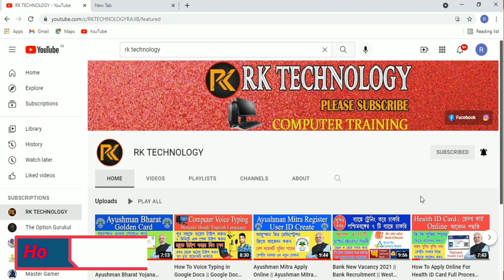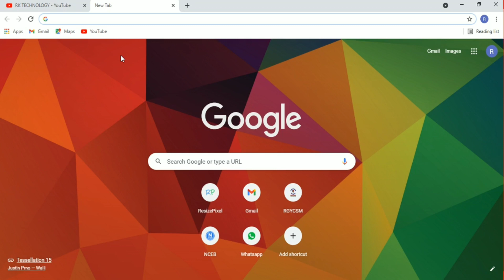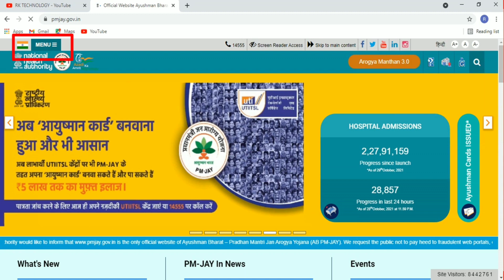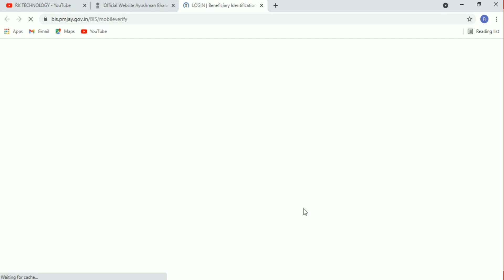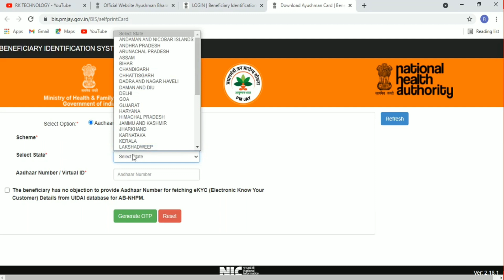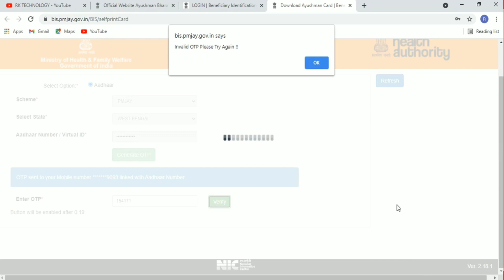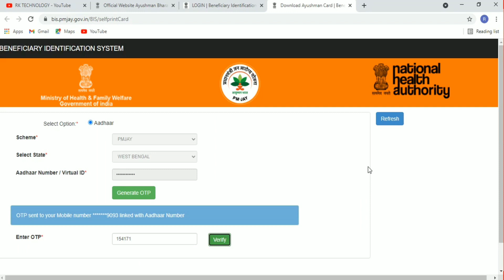How To Download Ayushman Bharat Golden Card || Ayushman Portal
Hallo Friends Today  Video How To Download Ayushman Bharat Golden Card || Ayushman Card || Ayushman Portal.
All Friends My Request Please Support Me……. [ Thank You So Much ]

Ayushman Mitra
Ayushman card
Ayushman portal